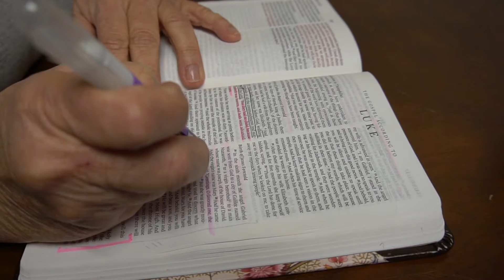Take 5 - Romans 5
There is purpose in your suffering.